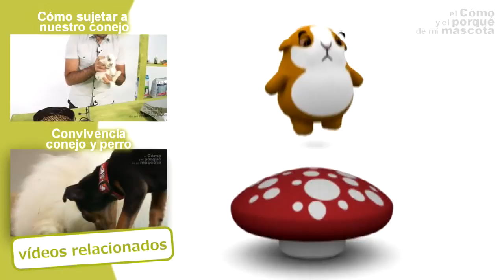IEPURI - Cum aflam varsta unui iepure ?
Voi stiti cum ne dam seama de varsta unui iepure?